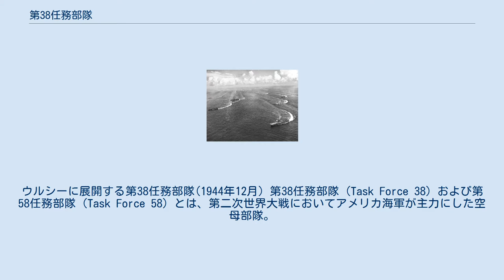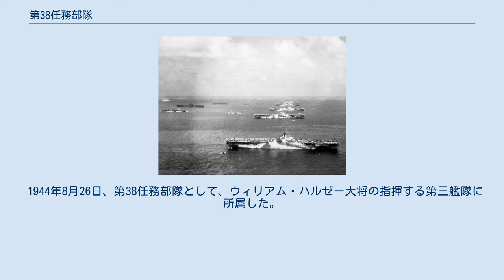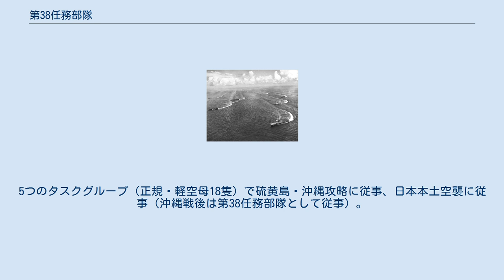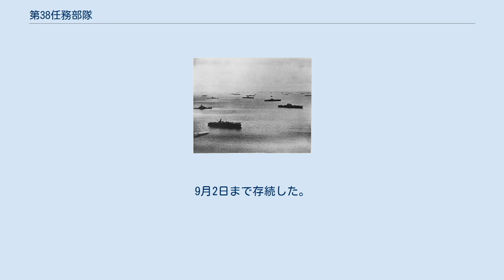第38任務部隊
ウルシーに展開する第38任務部隊(1944年12月) 第38任務部隊 (Task Force 38) および第58任務部隊 (Task Force 58) とは、第二次世界大戦においてアメリカ海軍が主力にした空母部隊。
 第38任務部隊と第58任務部隊は同一部隊であるが、名称は、第3艦隊所属の場合に第38任務部隊、第5艦隊所属の場合に第58任務部隊と変更された。
 1943年8月、空母「サラトガ」を中心としてフレデリック・シャーマン少将の指揮下で第38任務部隊が誕生した。
1943年末、2つのタスクグループ（正規空母・軽空母5隻）でブーゲンビル島の攻略に従事。
 1944年1月6日、マーク・ミッチャー中将の指揮下で初めて第58任務部隊の名称が使用された。
同年初旬、3つのタスクグループ（正規・軽空母9隻）でギルバート・マーシャル攻略に従事、トラック・パラオ空襲に従事。
1944年6月、4つのタスクグループ（正規・軽空母15隻）でマリアナ攻略に従事。
 1944年8月26日、第38任務部隊として、ウィリアム・ハルゼー大将の指揮する第三艦隊に所属した。
同年末、4つのタスクグループ（正規・軽空母16隻）でレイテ島・ルソン島攻略に従事、台湾・南西諸島空襲に従事。
 日本が第38任務部隊と第58任務部隊が同一であると認識したのは1944年10月初旬のことで、11日に軍令部情報部が各艦に対して伝達した。
その内容は、9月にフィリピンに来襲したのは第3艦隊所属の38TFであるとして、同TFは正規空母2隻、巡洋艦改造空母2隻を中心とする空母群の4群をもって編制されていること、空母総数は正規空母8隻、巡洋艦改造空母8-10隻がアメリカ海軍の全力であること、38TFと58TFの実体は同一部隊であり、所属艦隊に応じて部隊番号が変更されること、この部隊の背後に人員機材補充用の護衛空母が2-3隻随伴していることを知らせるものであった。
 1945年1月26日、第58任務部隊に変更。
5つのタスクグループ（正規・軽空母18隻）で硫黄島・沖縄攻略に従事、日本本土空襲に従事（沖縄戦後は第38任務部隊として従事）。
1945年5月25日、第38任務部隊に変更。
9月2日まで存続した。